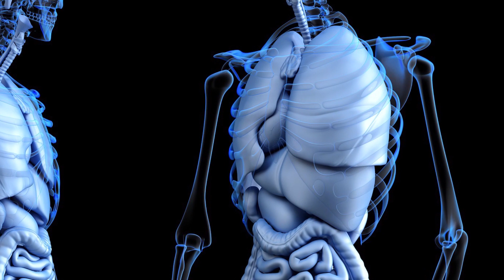What if DNA Disappeared?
What would happen to you if all of a sudden your entire DNA disappeared? If you are thinking instant end, you are wrong. DNA disappearance will have a rather unexpected effect on your body. The closest experience one can have is, destroying angel mushroom and radiation poisoning